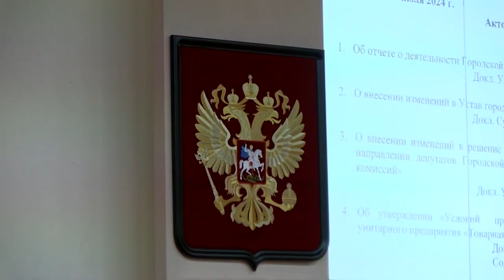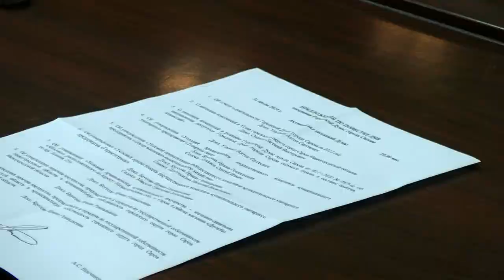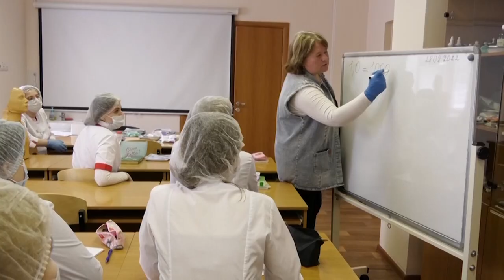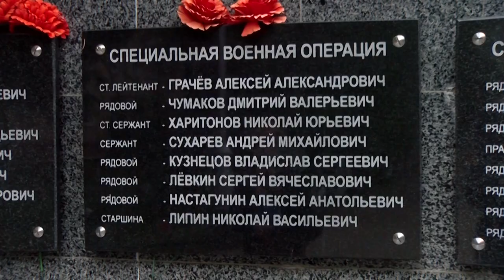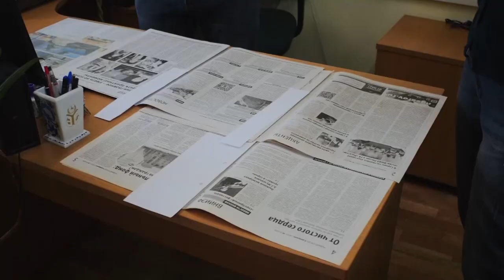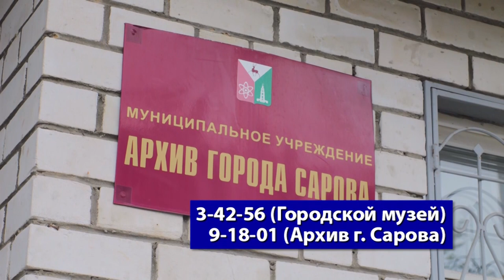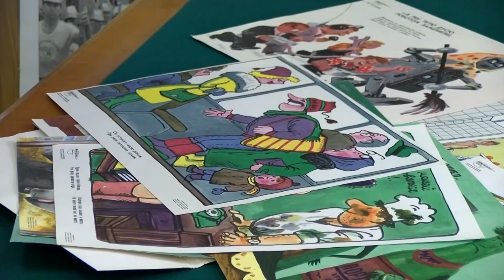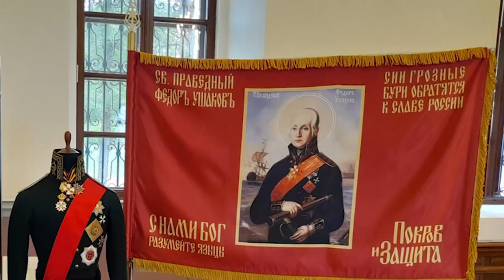Новости Сарова. Итоги недели 29.07 – 02.08